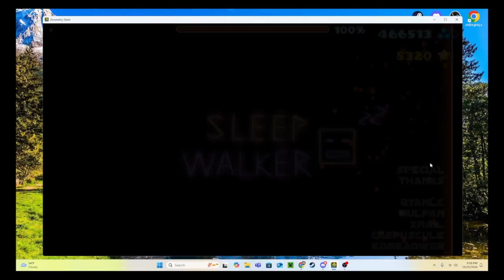Sleepwalker 100% by vismuth (Easy Demon)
Sleepwalker 100%

Demon #363
Personal Rank: #99 (above Last Judgement, below CHEXTMIX)
Attempts: 86

edl level with decorations and stuff

Level by: vismuth